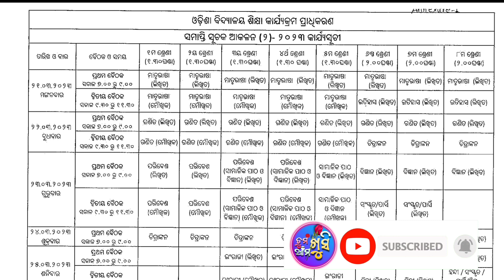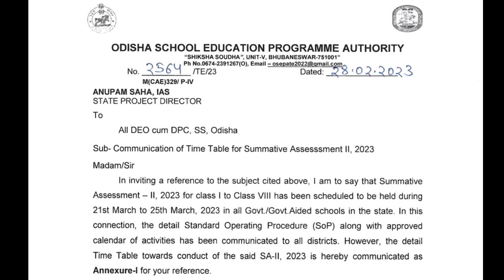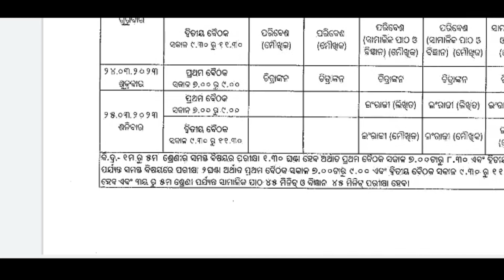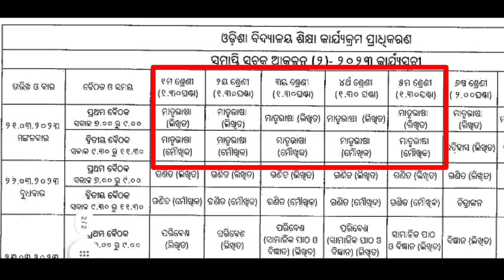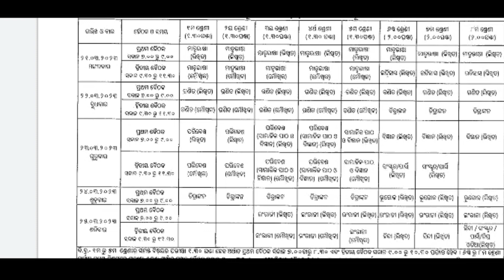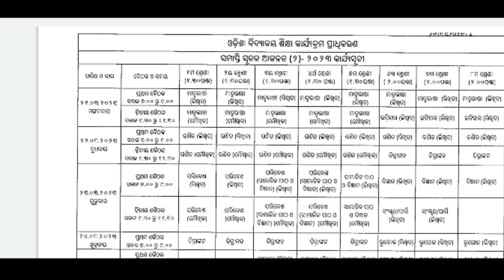ଆସିଗଲା ଦ୍ଵିତୀୟ ସମାପ୍ତିସୂଚକ ଆକଳନ କାର୍ଯ୍ୟସୂଚୀ ୨୦୨୩ || ପ୍ରଥମ ରୁ ଅଷ୍ଟମ ଶ୍ରେଣୀ ପାଇଁ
ଆସିଗଲା ଦ୍ଵିତୀୟ ସମାପ୍ତିସୂଚକ ଆକଳନ କାର୍ଯ୍ୟସୂଚୀ ୨୦୨୩ || ପ୍ରଥମ ରୁ ଅଷ୍ଟମ ଶ୍ରେଣୀ ପାଇଁ ପରୀକ୍ଷା କାର୍ଯ୍ୟସୂଚୀ |
download the SA -II Exam. Timetable